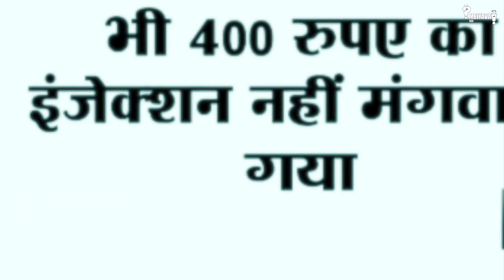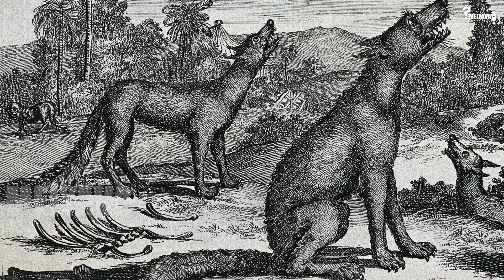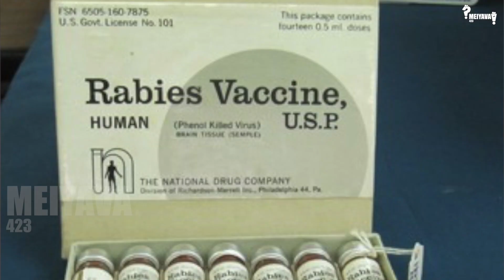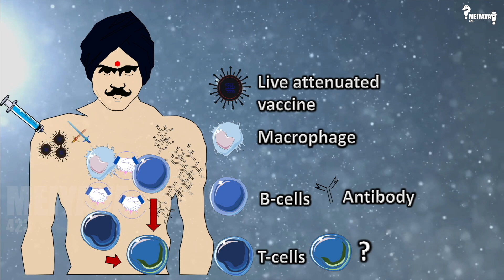ரேபிஸ் காய்ச்சல் மற்றும் டெட்டனஸ் தொற்று | Rabies and Tetanus vaccine |Tamil |MEIYAVA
This video will detail two neuro-related transmittable conditions.

1. Rabies infection, its seriousness, and possible treatment options.

2. Clostridium tetani infection, Tetanus toxoid(TT) vaccine, Why it is important to take a TT booster injection after outdoor injuries or by a rusted object?

This video is the scientific part connected with Vaccines, Louis Pasteur, and history. Vaccines are the first of the 5-video series on the top 5 inventions in our perspectives, in the field of medicine.

Questions voice
Er. Sivakami Sundaram, UAE

Content reviewers
Er. Dhilipan Ramadasse, France
Mrs. Santhi Sampathkumar, India
Dr. Kumar Subramaniam, Canada
Dr. Ayyappasamy Sudalaiyadum Perumal, Canada

Scientific Contents:
Rabies Vaccine:
1. Rabies virus-neutralizing antibodies in healthy, unvaccinated individuals: What do they mean for rabies epidemiology?. PLoS neglected tropical diseases, 2020

2. Purified Vero cell rabies vaccine (PVRV, Verorab®): A systematic review of intradermal use between 1985 and 2019. Tropical Medicine and Infectious Disease.

3. Chatterjee, P. (2009). India's ongoing war against rabies.

General Description
To believe without evidence and demonstration is an act of ignorance and folly. - Socrates - Science is the process of explaining and unbiasedly convincing oneself, how something functions. We are a group of passionate scientists that work relentlessly in the field of biological sciences. We are pursuing the search of how nature works, at the level of single cells to multicellular organisms. We are the proud scientists representing the greater intellectuals that breathe, eat and sleep with science. This time, our working place is different from labs, our workplace is your screens. We bring science a step closer to you, in its purest, simplest, rationalizable forms on your screens.
About us:
We are a group of young scientists, working in the field of Biological Sciences and Bioengineering. The contents and details in this video are prepared and presented primarily by two of our team members. Any questions and suggestions will be jointly received and replied by the members of this channel and replied promptly.
Channel Content manager/presenter:
Ayyappasamy Sudalaiyadum Perumal, Researcher, Canada.
Nirmal Sampathkumar, Researcher, UK.
Channel Content reviewers:
Er. Alfred Arokiadoss, France
Dr. Beena Jothiraj Satya, Saudi Arabia
Dr. Mohammed Sham Shihabudeen, USA
Mrs. Selvy Sundar, France